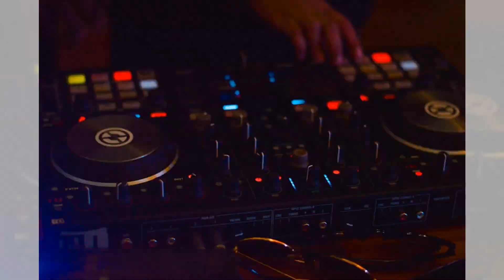畢卡索「吉他」，弦上的立體主義；《音樂之聲》電影，阿爾卑斯山的歌聲；高更《塔希提女人》, 熱帶的色彩幻想：藝術大家20240315